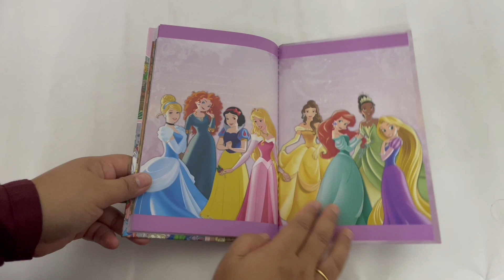9789670789392 Buku Aktiviti Disney Princess Siri Lihat & Cari 2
Cari semua watak-watak kegemaran kamu! Buku Siri Lihat dan Cari Disney Princess ini memaparkan lapan adegan cerita dan pelbagai lagi aktiviti di halaman terakhir. Mudah untuk dibawa ke mana-mana sahaja dan sesuai untuk kanak-kanak berumur enam tahun ke bawah.

Format: Hardcover
Muka surat: 20
Saiz: 15 x 23 cm
Bahasa Malaysia
AQ Publications
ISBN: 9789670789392